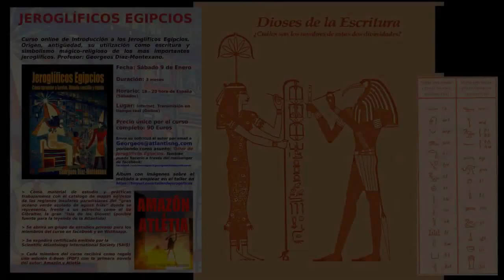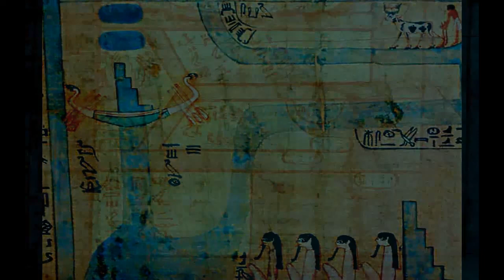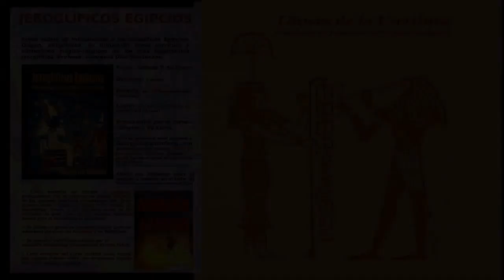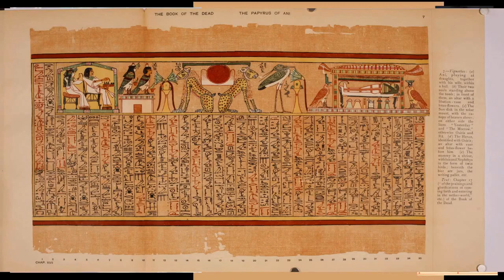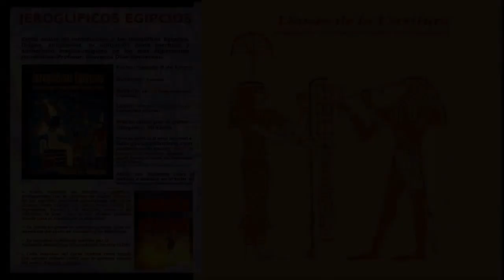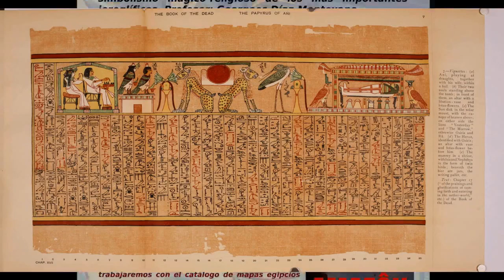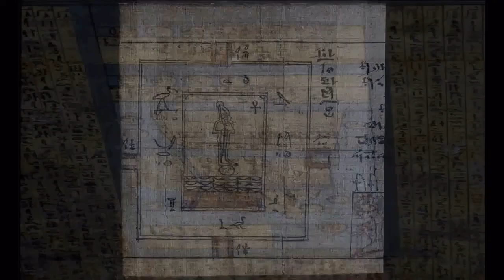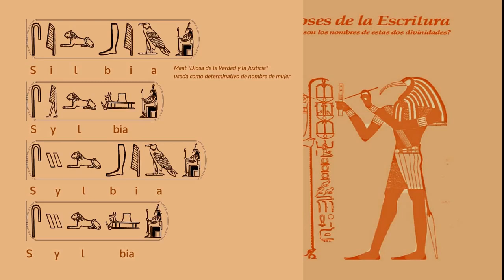Nueva convocatoria para el 'Curso de Jeroglíficos Egipcios' de Georgeos Díaz-Montexano.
Nueva convocatoria para el 'Curso de Jeroglíficos Egipcios'. Antes 90 Euros, ahora por solo 60 Euros, 12 clases en vídeo y gran material de apoyo (imágenes, vídeos extras, documentos pdf) y un ejemplar del libro ‘Curso de Jeroglíficos Egipcios’.

Nota: El vídeo es de cuando impartí el primer curso, por eso en el póster se ve como fecha el 9 de Enero, pero ahora se puede cursar a partir de este mismo mes.

Origen, antigüedad, su utilización como escritura y simbolismo mágico-religioso de los más importantes jeroglíficos egipcios.

Profesor: Georgeos Díaz-Montexano

. Como material de estudio y prácticas trabajaremos con el catálogo de mapas egipcios de las regiones insulares paradisíacas del “gran océano verde azulado de aguas frías” donde se representa, frente a un estrecho como el de Gibraltar, la gran “Isla de los Dioses! (posible fuente para la leyenda de la Atlántida).

. Se abrirá un grupo de estudios privado para los miembros del curso en facebook y en Wathsapp.

. Se expedirá certificado emitido por la Scientific Atlantology International Society (SAIS) y The Epigraphic Society

. Cada miembro del curso recibirá como regalo una edición E-Book (PDF) con la primera novela del autor: Amazôn y Atletia y el libro "Curso de Jeroglíficos Egipcios" del mismo autor.

Duración: 12 clases en vídeos.

Precio promocional: 60 Euros

También puede hacerlo a través del messenger de facebook